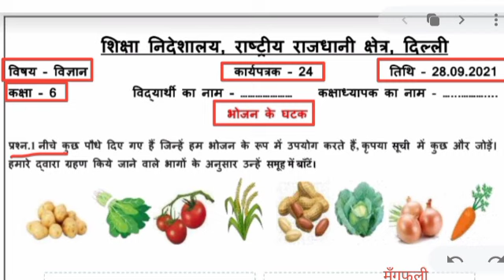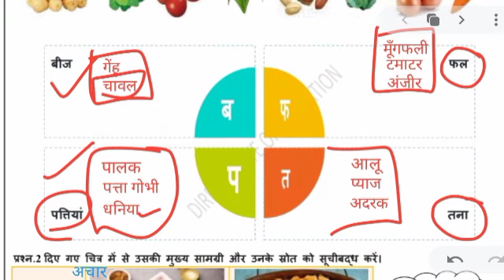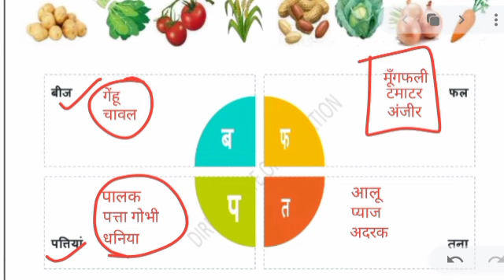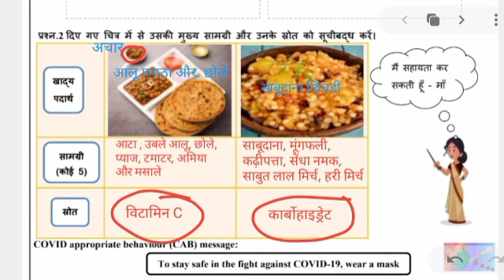science worksheet 24 class 6 || vigyan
science worksheet 24 class 6 || class 6 vigyan worksheet 24 || class 6 worksheet 24 science